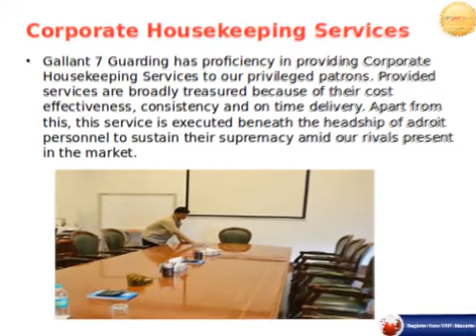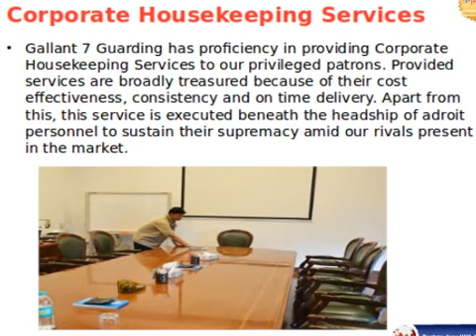Housekeeping Services In Pune - Gallant 7 Guarding India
Gallant 7 Guarding is a DELHI (CAPITAL FOR REPUBLIC OF INDIA) based provider of full-spectrum security, training and mission support services. We currently operate out of our Headquarters office in DELHI & SUB HEADQUARTER WILL BE IN MAHARASHTRA SHORTLY. Gallant 7 Guarding REGISTERED UNDER INCORPORATED UNDER THE COMPANIES ACT, 1956 (NO. 1 of 1956) was founded by A HIGHLY EXPERIENCED, DETERMINED, PROMISING & COMMITTED professionals who carried guarding precision, focus, and discipline into their private sector operations. Our client base includes the Government, Non-Government Organizations, Residential Communities and Private Organizations etc. For these various clients, Gallant 7 Guarding provides a combination of manpower, security and mission support services. Gallant 7 Guarding also maintains ongoing security training operations in compliance with client’s requirements.